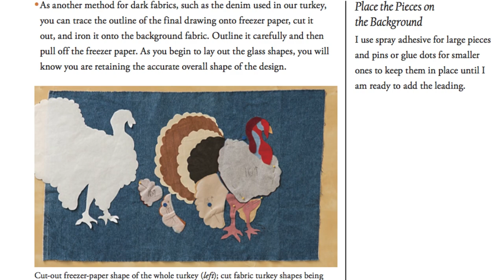Peek Inside Allie Aller's Stained Glass Quilts Reimagined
Let Allie Aller show you her favorite quilts and technique from her new book!